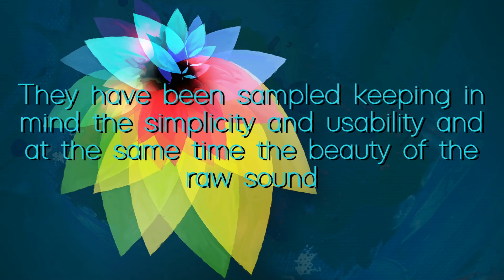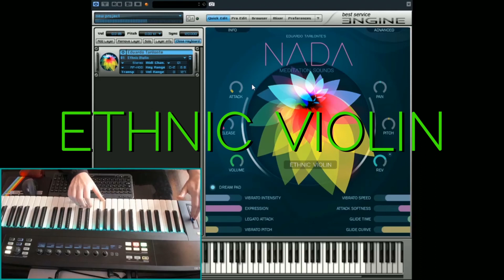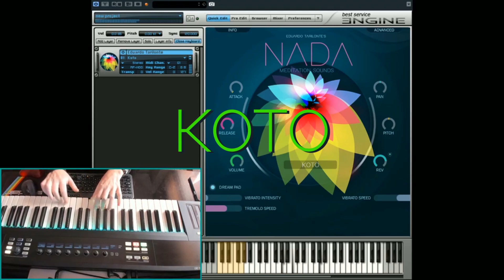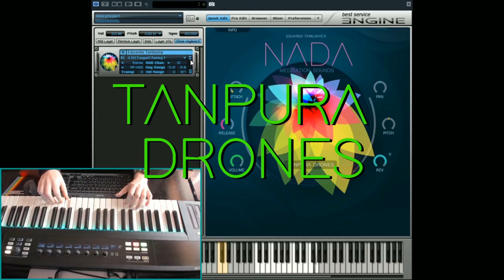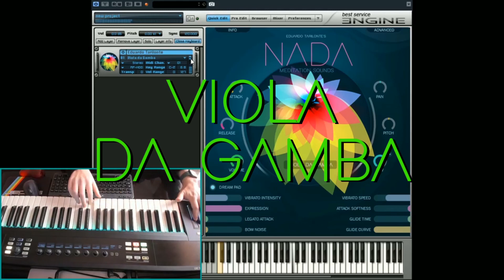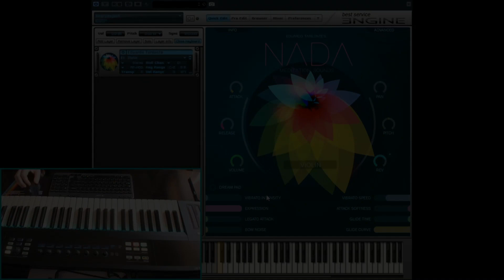NADA Walkthrough STRINGS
NADA is a fascinating collection of sounds for Meditation, New Age, and Relaxation Music, produced by Eduardo Tarilonte.